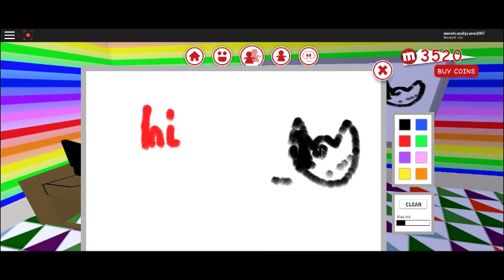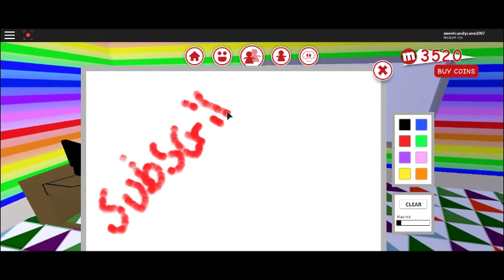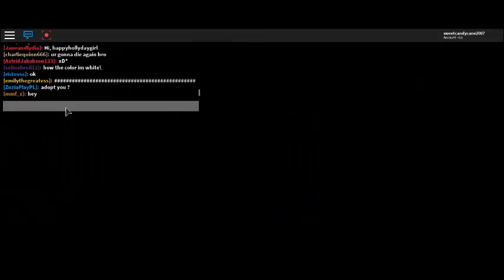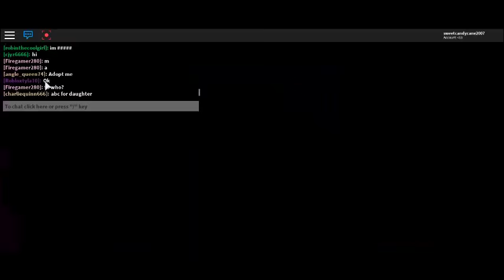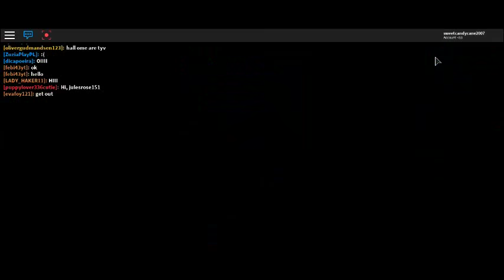hide and seek on roblox